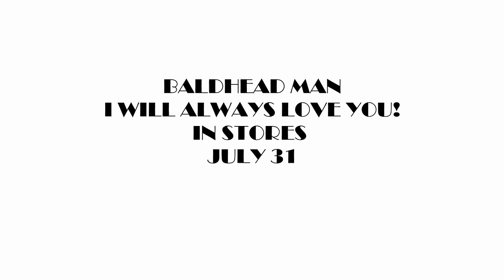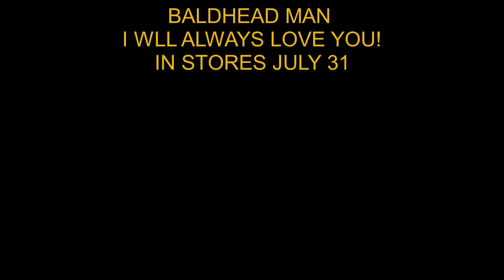I WILL ALWAYS LOVE YOU!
PHOTOS OF BALDHEAD MAN